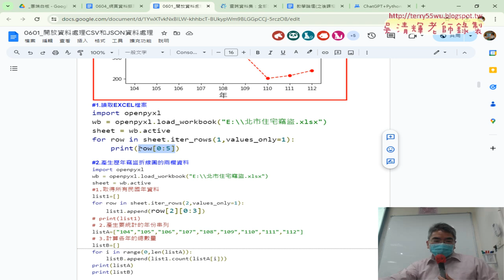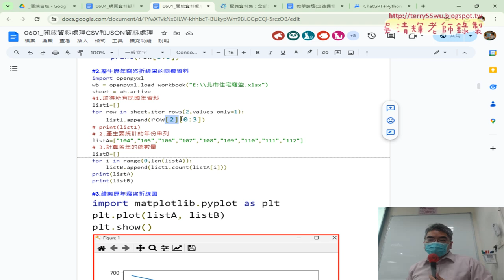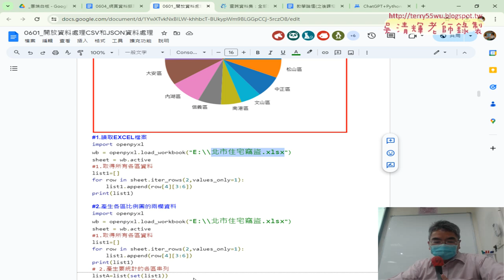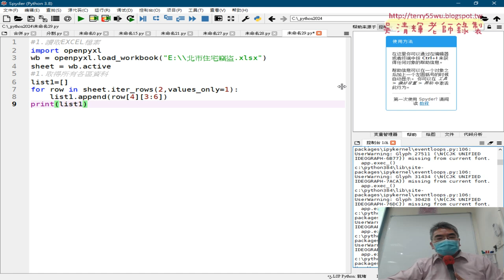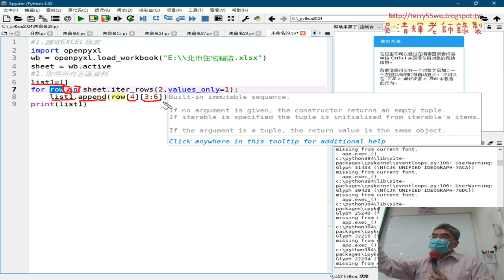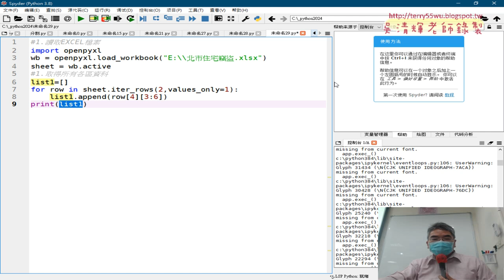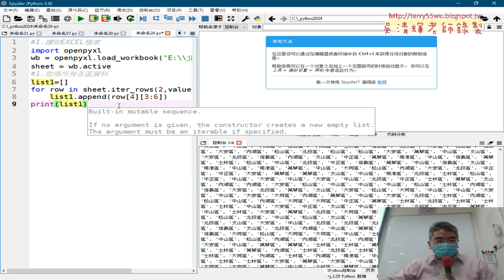02 讀取EXCEL取得區資料存到串列